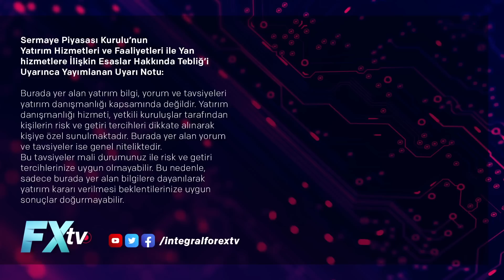22:22 Ayı ve dayı piyasaları | Artunç Kocabalkan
22:22 Ayı ve dayı piyasaları

Artunç Kocabalkan'ın yurt içi ve yurt dışı piyasaları değerlendirdiği “Ayı ve dayı piyasaları” başlıklı yayını kaçırmayın! İlk gösterim 22:22’de!